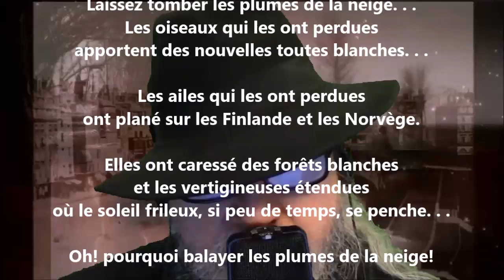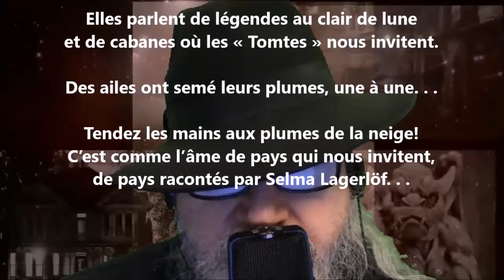Nivôse - Sabine Sicaud lu par Yvon Jean